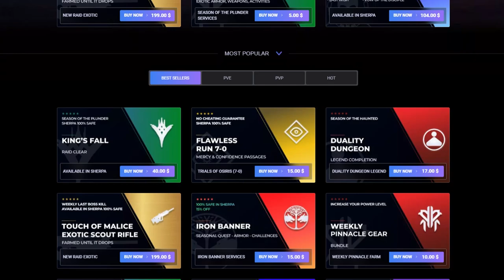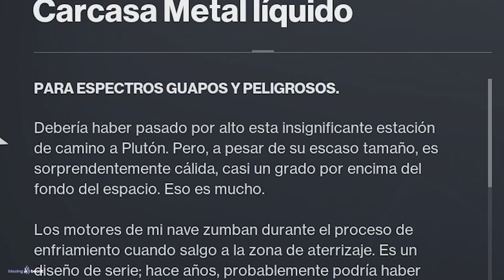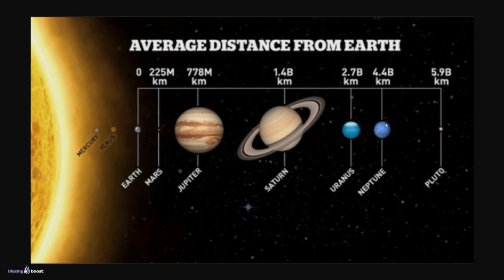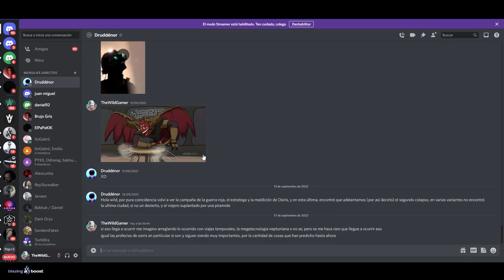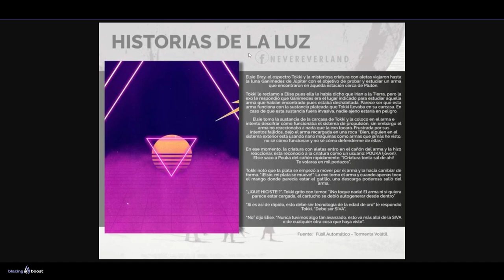LA VERDAD SOBRE POUKA POR FIN HA SIDO REVELADA! (Y Pronto Tendremos Uno) | Destiny 2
0:00 Introducción
0:40 Pouka, El Pececito de la Desconocida
1:05 El Origen de Pouka
6:34 Los Poderes de Pouka
9:00 Esto si que no me lo esperaba
13:08 Luke Smith confirmó que tendremos un "Pouka"
14:06 Outro

LA VERDAD SOBRE POUKA HA SIDO REVELADA! (Y Pronto Tendremos Uno) | Destiny 2
► ¡Sígueme!
• Accesorios Gaming 10% dto. Código wildgamer

► Comunidad de PS4: TheWildGamers
• ASÍ SERÁ el NUEVO DESTINY 2 NEW LIGHT! Nuevo Sistema de Poder y Lore! Rangos de Guardián! LFG y Más!

💠MI PC:
• CPU: AMD Ryzen 7 5800X 3.8 GHz 8-Core Processor
• GPU/ Gráfica: Gigabyte GeForce RTX 3060 12 GB
• PLACA BASE: Asus ROG STRIX B550-F GAMING (WI-FI) ATX AM4
• CPU Cooler: Corsair H100i RGB PLATINUM 75 CFM
• Memoria RAM: Corsair Vengeance RGB Pro 32 GB DDR4-3200 CL16
• ALMACENAMIENTO: Samsung 970 Evo Plus 1 TB M.2-2280 NVME
• TORRE: Corsair iCUE 465X RGB ATX
• FUENTE: Corsair 850 W